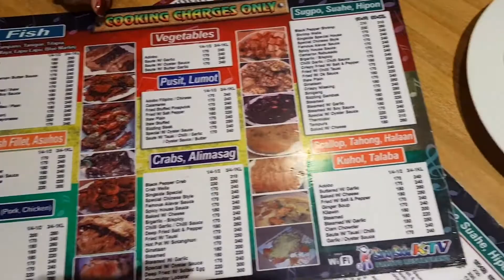Karaoke at Dampa - Vlog #17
Celebration ng successful first concert ng bandinero! So syempre dapat may karaoke! Hehe.

Tinawag namin itong Band Dinner Oh! Haha.